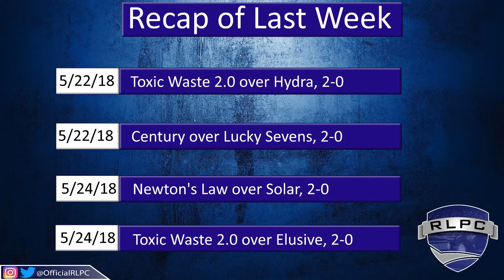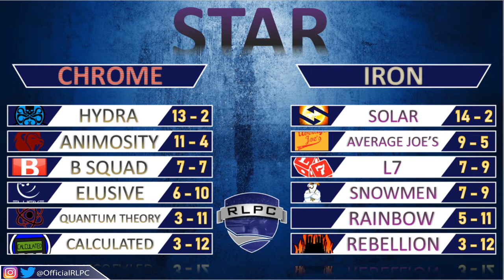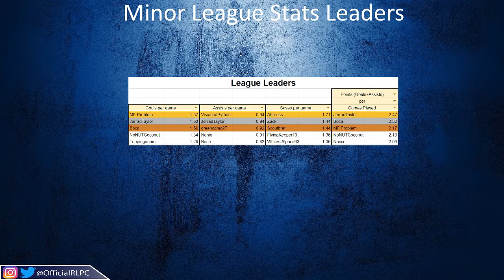Minor League Round up 1 Season 5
Here we take a look at the minor league!

We are a league and tournament organization 500+ members strong that was established in June of 2017, and Rocket League is the primary game we focus on. We run 3's leagues that are unique in that they contain MMR caps, an entry draft, a free agency system, and a league for higher level players (champ and up), the Major League, and one for players Plat 1 to Diamond 3, the Minor League. Each season contains a regular season and playoffs. A season lasts around 8 weeks, with each team playing 4 games a week. I come to you guys today because we currently have some openings on the waiting list for our league.

- Game days: Tuesdays and Thursdays

- Two games on Tuesday, two games on Thursday

-MMR caps in each league

-Entry draft for new players, players join individually, not on premade teams

-Free agency system

-24 teams in each league

-28 games a season

- Currently in the midst of Season 5, however spots have opened up.

Original RLPC Theme Song made by Myrix with guitar from RookieMistakez both of whom play in the RLPC ;)

End music credited to Sublime